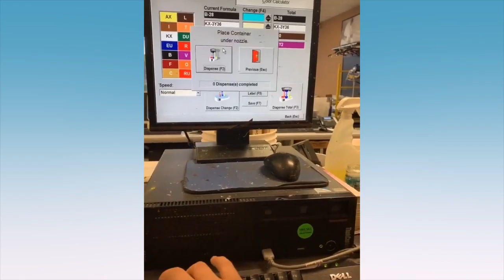Awesome Oddly satisfying video helps you fall asleep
This is one amazing painting or drawing skill that will amaze you.
Will make you feel relaxed and calm in your day.
💛It is important for you to know that none of the videos or songs were made originally by us. if you are the owner and you want to delete it, I hope you send me message through email " "